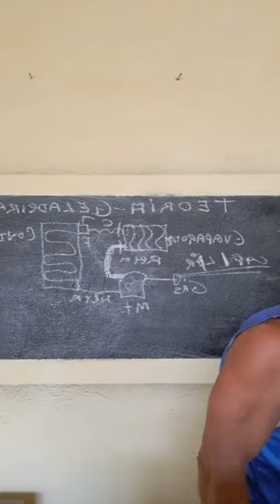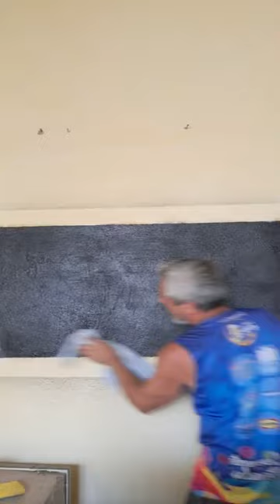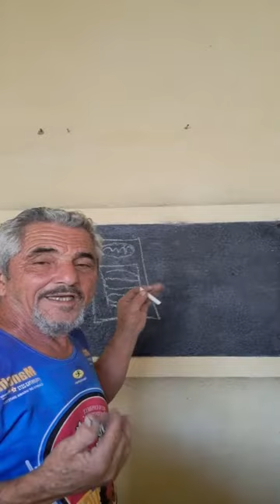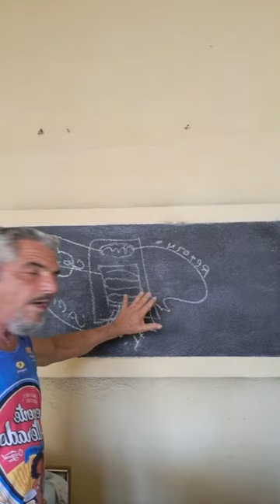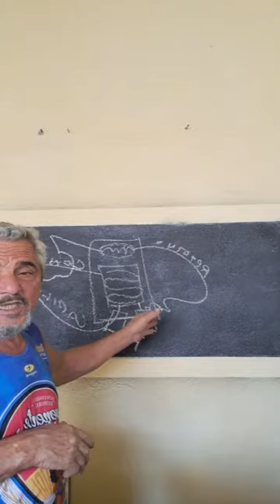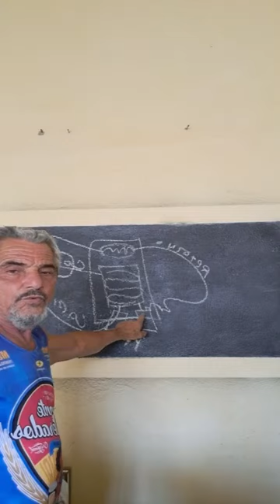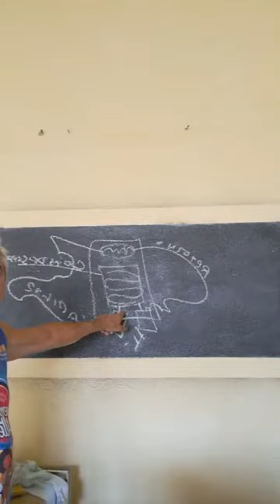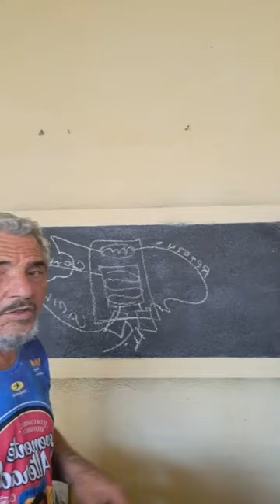Aula TEÓRICA DE GELADEIRA